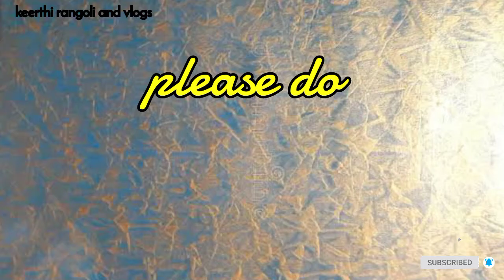easy rangoli designs with 11dots|chukkala muggulu| kolam designs| rangoli kolangal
Rangoli brings lot of positive vibrations and energy to you and your home. Draw kolam soon after you wake up and energy to you prayers.
This ancient art form is also called as muggulu in parts of south India like Andhra Pradesh and Telangana. It is our tradition to draw kolam every day morning at the door steps.
There are many benefits of drawing kolam in front of the house. It is auspicious and believes Goddess Lakshmi enters the house if kolam in drawn. People draw different types of rangoli or kolam designs like dots kolam, sikku kolam, padi kolam, Margazhi kolam. People draw special rangoli for Festivals like Sankranti (pongal), Diwali (Deepavali), Vijaya dasami (Dasara).
Women create deepam rangoli or kolam designs during diwali festival time, create very big and Dhanurmasam muggulu (Margazhi) for Sankranti or pongal festival. It is a belief among the people that drawing muggulu infront of house in the early morning soon after wake brings good fortune to them and their family.
People mix rice flour to lime stone powder and prepare their own kolam powder.
Muggulu can also be drawn with rice flour only.
Rangoli is our Indian tradition to draw rangoli every day morning in front of the house.
Easy rangoli
How to rangoli
Rangoli art
Daily rangoli
Small rangoli
Big rangoli
Rangoli making
Padi kolam
Sikku kolam
Margazhi kolam
Dots kolam
Diwali kolam
Sankranti kolam
Vijaya dasami kolam
Ugadi kolam
Beginners rangoli
Beginners muggulu
Friday muggulu
Daily kolams
Daily rangoli designs
New rangolis
New muggulu
New kolams